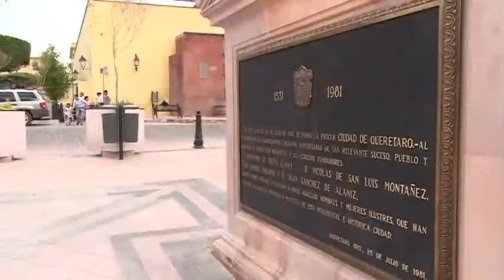El Noticiero - Embellecimiento a las plazas publicas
El rescate y embellecimiento de las plazas publicad en la capital del estado a fomentado el paseo y caminata familiar.